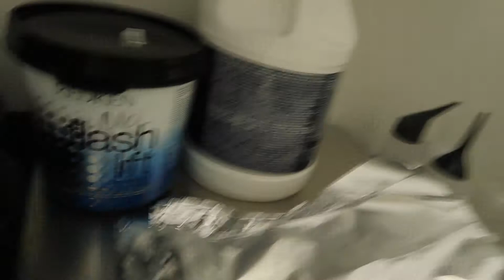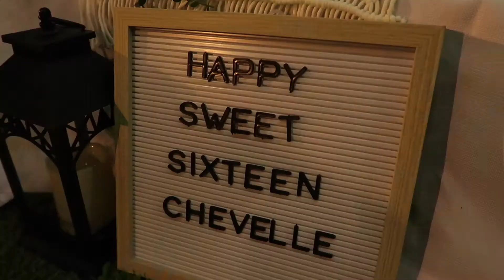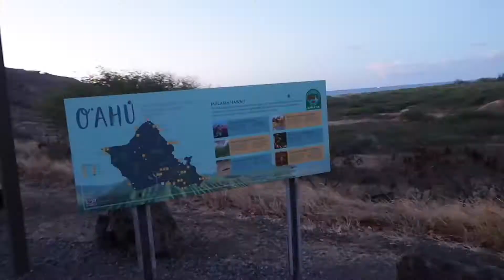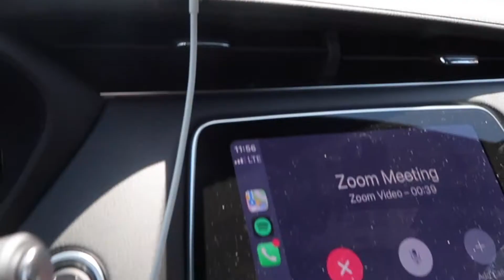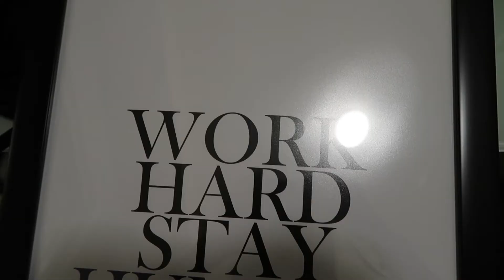A WEEK IN MY LIFE | MONAT HAIRSTYLIST + MENTOR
2020 has been such a crazy year, but I'm back & I'm excited to be here again. So many things to share and update you all on. Enjoy this week in my life vlog :)

Intro/Outro song @Benny Soliven Go Girl